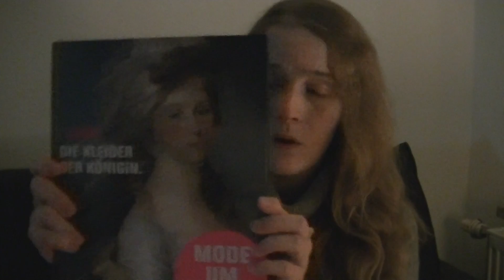Talking about historical fashion.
Take a shot every time I say the word 'actually', you'll be sooo wasted!
This is very badly lit, very mumbled and very off the cuff, but there were some things I had to get off my chest, so there you go.